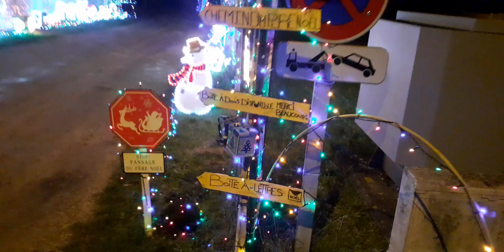Décoration extérieur de Noël 2019